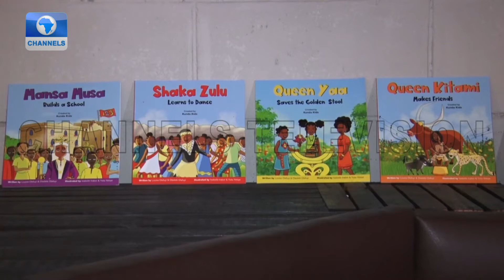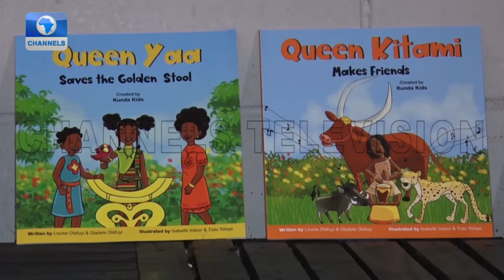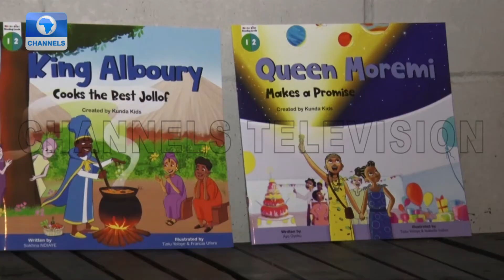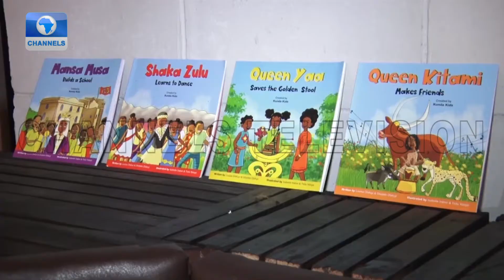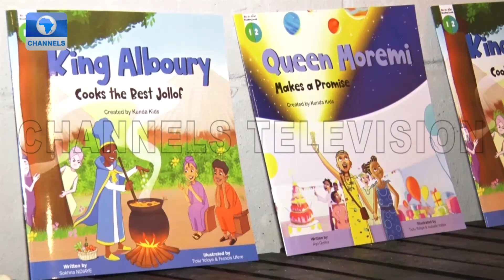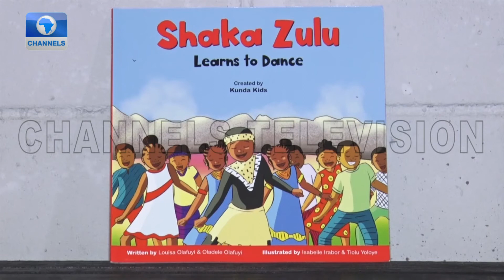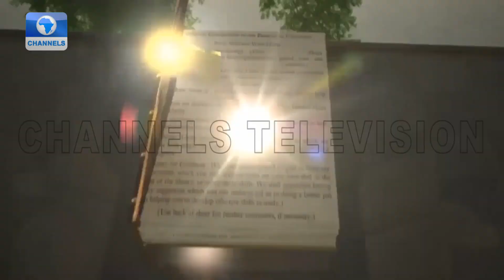Kunda Kids Adds Two New Books To Collections | Channels Bookclub